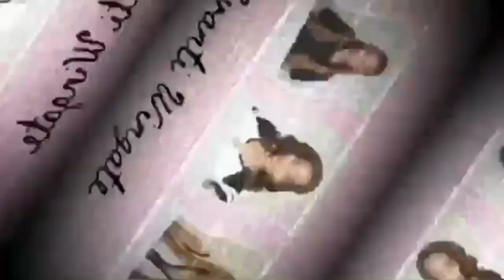Cosmetology Christmas vlog last video as a cosmetology student!!!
wow! i have finally finished cosmetology school in 1 year. Long journey completed my 1,200 hours due to many times that had to make up time even when i cant control things. Just to get everything complete.Now its time to study for state board and be a licensed cosmetologist everyone knowns how hard i been working to active this been waiting since i was a little girl dont give up on your dreams ! see me one day as a celebrity hair stylist...

Amazon store all products I used